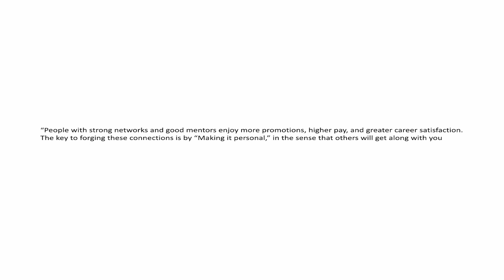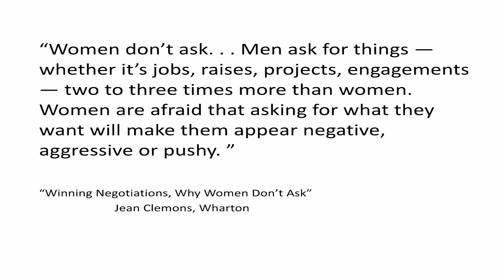How I got the best job ever without submitting a resume | Natalie Ledbetter | TEDxWalnutStWomen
Natalie Ledbetter, Director of Talent Acquisition at Curalate, explains why asking for what you want is the key to personal and professional success - and why women must stop being afraid to do it.

Driven by a passion for building relationships, and helping people find their dream jobs, Natalie has been in people operations for the past nine years of her career.

Prior to joining Curalate as Director of Talent Acquisition, Natalie held positions in sales, event production, account management and human resources in industries ranging from fashion to banking and 3D printing. Her foray into startups began two years ago, and she attributes her ability to build diverse teams of high performers to intuition and a deep desire to understand what makes people tick.

Natalie grew up in Jakarta, Indonesia, and spent her formative years attending an international school with over sixty nationalities.